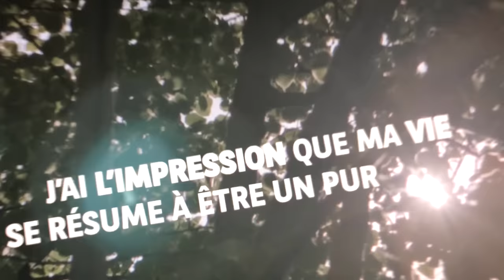EP1 - Souad l'éponge - Deviens ce que tu es.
Dans un monde qui change,
Ce qui compte n'est plus de suivre un chemin tout tracé
mais de trouver le sien !

Découvrez le portrait d'une génération qui ose trouver sa voie avec
BNP Paribas et Society